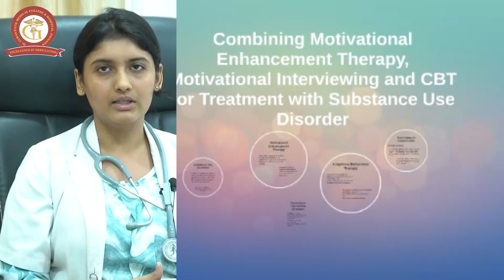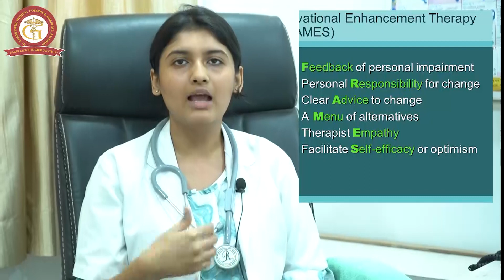व्यसनमुक्ती बद्दल डॉक्टरांकडून मार्गदर्शन डॉ. उमा चांदुरकर